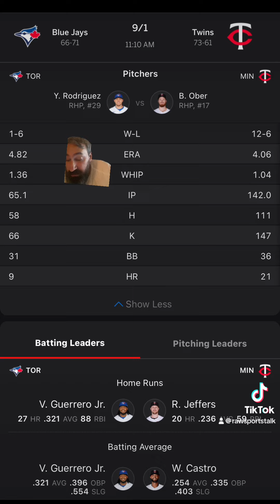Minnesota Twins VS Toronto Blue Jays Free MLB Sports Betting Info 9/1/24